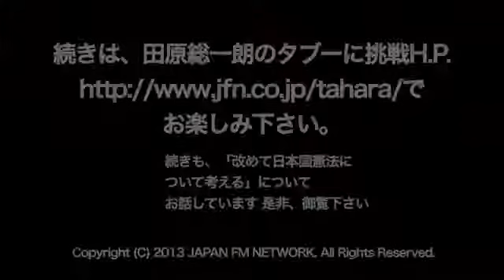Fake PM Shinzo Abe (U.S Puppet)自民党草案Vs Japan's Peace Constitution!!憲法96条,9条(Eng sub)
*For the English subs, please click onto Japanese-via dotsub*
3rd May 2013, Souichiro Tahara is a journalist, commentator and famous News broadcaster. He will discuss the current topic on Japan's Constitution, view on war and how important it is for the citizens to cautiously observe the movement of their own Governments.
国民は安倍晋三（自民党・米国奴隷党）の罠に気付きましょう。

Excuse my English, Thank you:) Peace